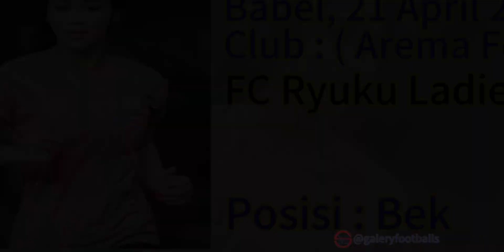PESONA CANTIK-GARUDA PERTIWI-INDONESIA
Berikut beberapa Srikandi Cantik aset Indonesia yang pernah membela Timnas Garuda Pertiwi Indonesia. Selain paras yang cantik, beberapa pemain Timnas Putri Indonesia juga memiliki segudang prestasi.